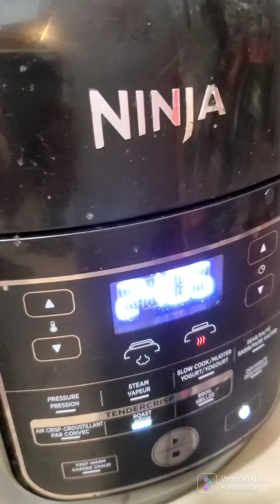les cuisses de poulet rôtiأفخاذ دجاج مشوية